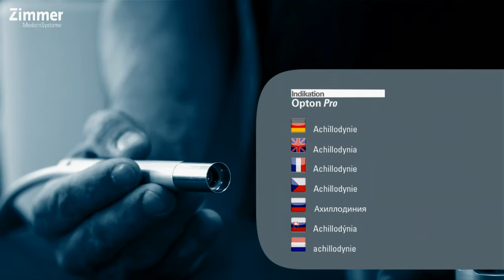OptonPro - Achillodynia - static lasertherapy